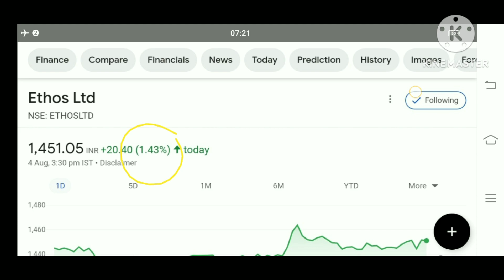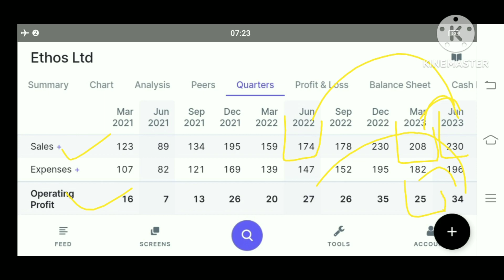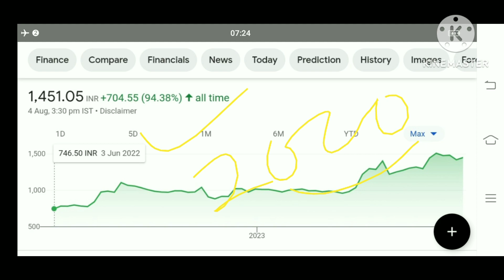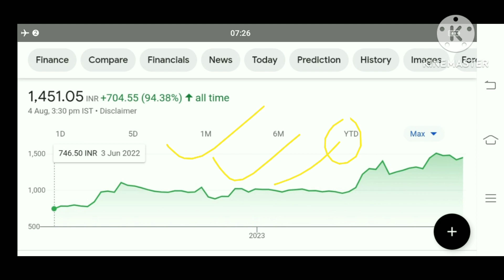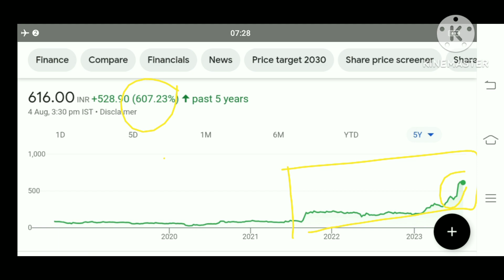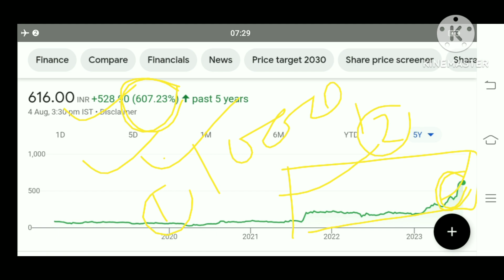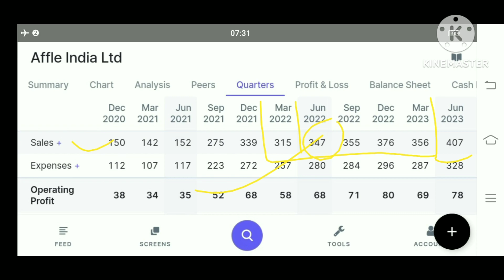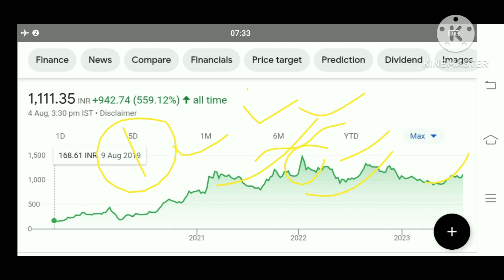affle India Share Latest News ethos share q 1 results zen Technologies q 1 results afffe India Share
zen Technologies share
zen Technologies q 1 results
zen Technologies share q 1 results 2024
zen Technologies share analysis
iex share